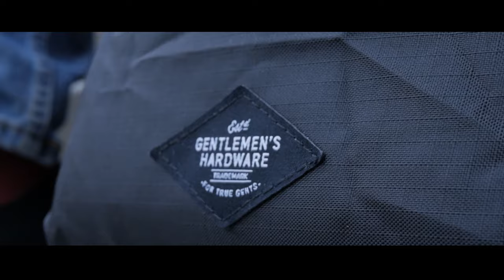Gentlemen's Hardware - SS20 Brand Trailer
Gentlemen's Hardware crafts superior, durable and functional goods for life's adventures. Designed for stylish city-dwellers and avid adventure seekers, the popular collection includes multi-tools, grooming accessories, outdoor goods, tech essentials and more.